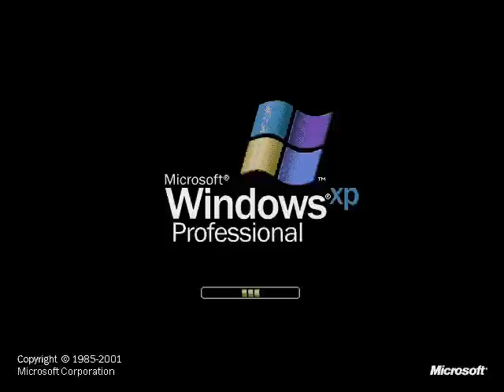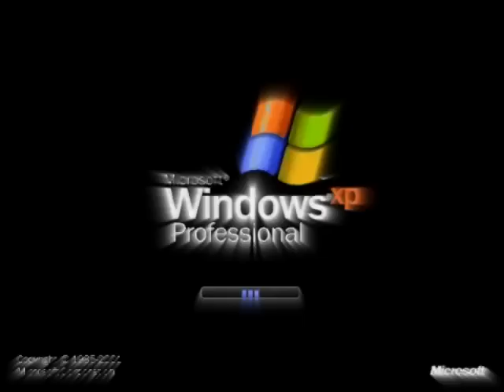Preview 2y XP Effects